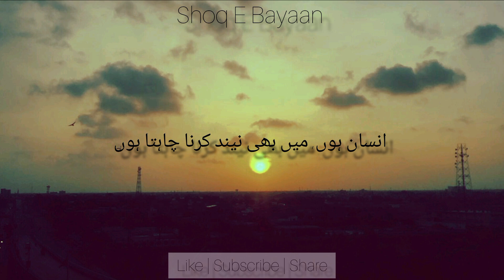Chahta Hun | Urdu New and Famous poetry | Shoq E Bayaan ❤️